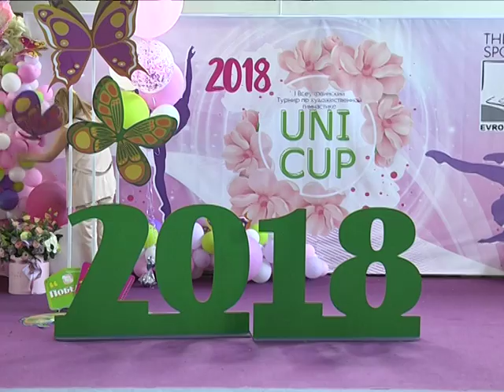Всеукраїнський турнір з художньої гімнастики відбувся у Павлограді